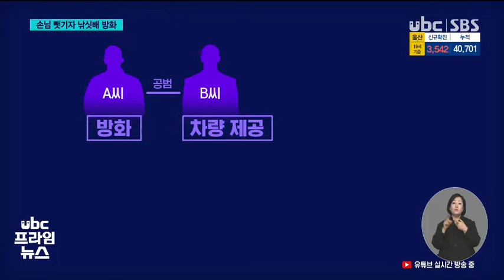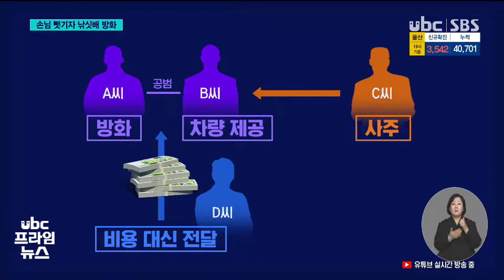낚싯배에 불지른 일당 검거 220204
지난 3일, 남구의 한 항구에
정박 중이던 낚싯배에
불을 지른 50대 남성과
공범 등 4명이 해경에
붙잡혔습니다.

 경쟁 업체에 낚시객을
뺏기자 앙심을 품고 치밀하게
벌인 방화였습니다.